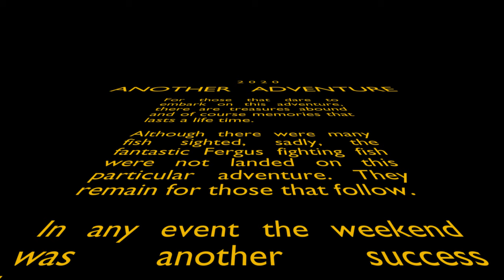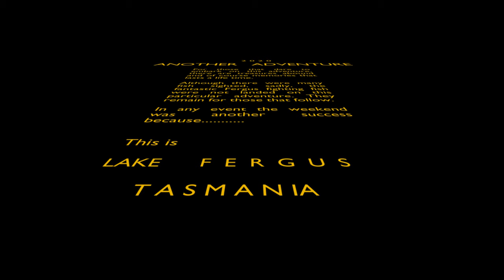Fergus YouTube Video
2020 Lake  Fergus trip.